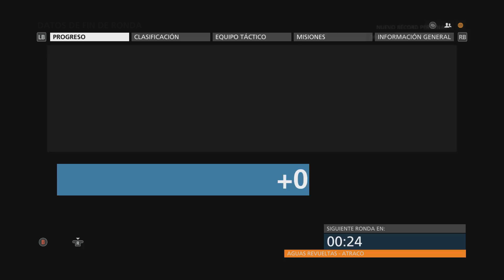☺ MPX "La Carnicera!" - Battlefield Hardline 60FPS XboxOne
*¡Todos los Likes y Comentarios son Muy Apreciados! ¡Gracias!